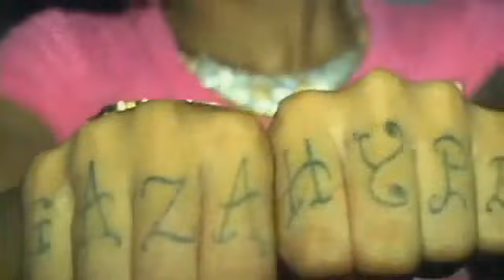Lisa Hype Interview With {JAN 2010}